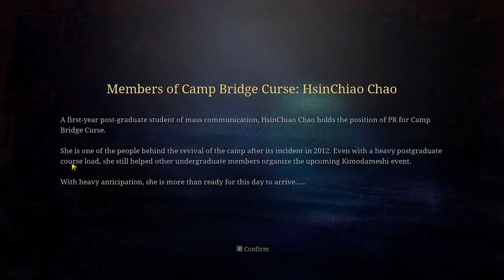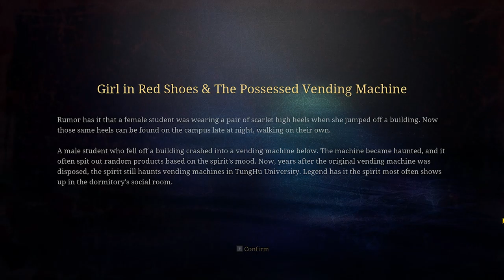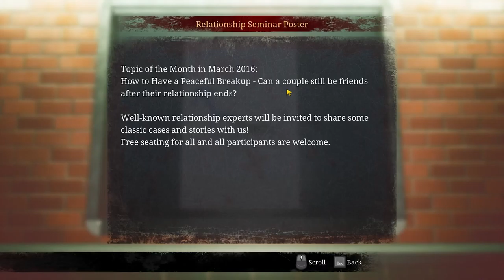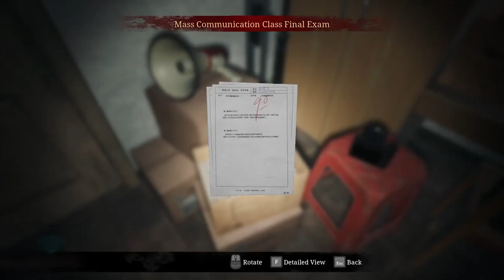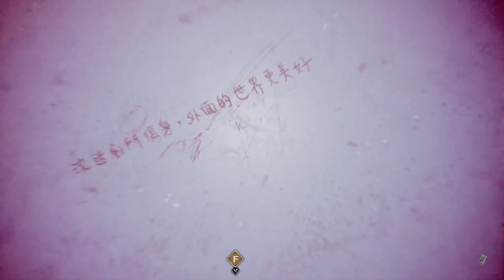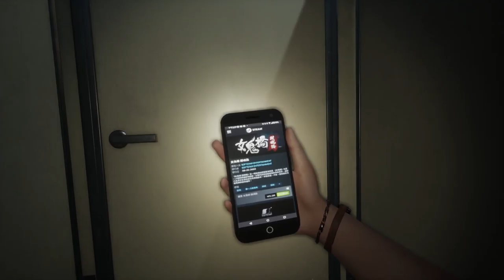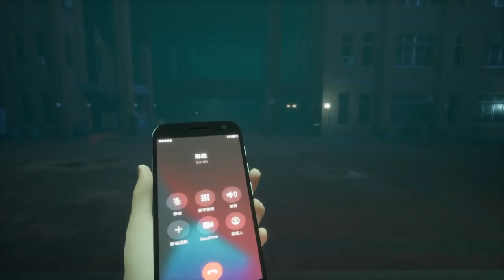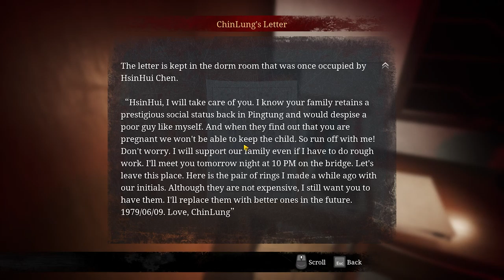(PC) The Bridge Curse: Road to Salvation - Full Gameplay Walkthrough (No Commentary)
Taiwanese horror games hit different, welcome to The Bridge Curse Road to Salvation Full Gameplay.

Fear, anxiety, and laughter are the symbol of youth. Experience the true paranormal haunting with your friends from the first-person perspective and stay alive.